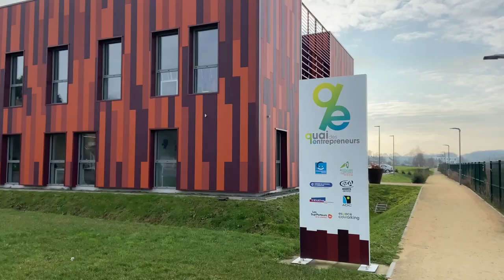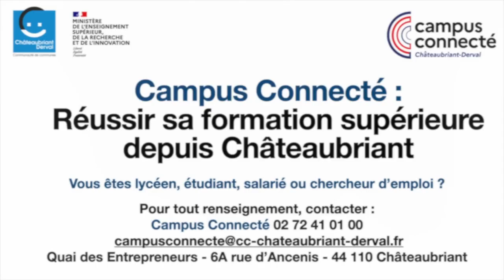Campus connecté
Depuis janvier 2021, la Communauté de Communes Châteaubriant-Derval a ouvert son campus connecté sur le site du Quai des Entrepreneurs à Châteaubriant.
Labellisé par le Ministère de l'Enseignement supérieur, de la Recherche et de l'Innovation, le campus connecté FUTUR (pour "Formation Université Territoire Unir Réussir") associe la souplesse de l'enseignement à distance et un tutorat individuel et collectif afin de mieux accompagner les étudiants du territoire. Le programme campus connecté propose de nombreuses formations à distance (BTS, licence, master...) ainsi que des certifications. Tous les principaux champs disciplinaires sont accessibles (droit, STAPS, sciences humaines et sociales...). 622 enseignements à distance seront proposés par 37 universités françaises différentes.

Vous êtes en terminale et souhaitez poursuivre vos études à distance ?
Sur Parcoursup : recherchez la formation qui vous convient en sélectionnant "Formations à distance" (dans la rubrique « Aménagement », tout en bas de la colonne de gauche) et sélectionnez les universités ou écoles qui proposent des formations "campus connecté".
Vous êtes étudiant et vous souhaitez vous réorienter ?
Contactez votre SCUIO pour un accompagnement à la réorientation et/ou le campus connecté pour une présentation et une aide dans vos démarches.
Vous êtes salarié ou chercheur d’emploi et vous souhaitez vous reprendre une formation à distance ?
Contactez le campus connecté pour un accompagnement personnalisé.

Quai des Entrepreneurs
6A rue d'Ancenis 44110 Châteaubriant
Tél. : 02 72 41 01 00